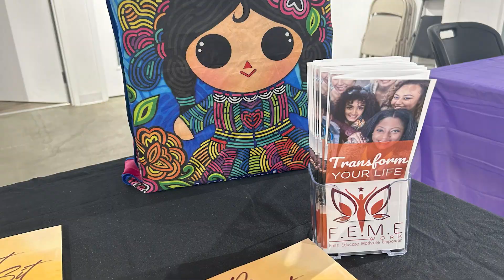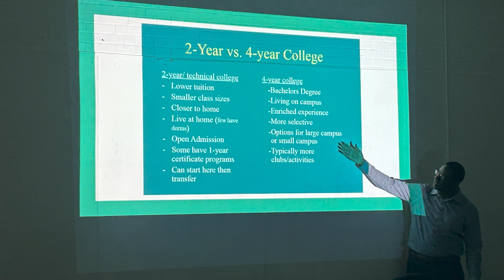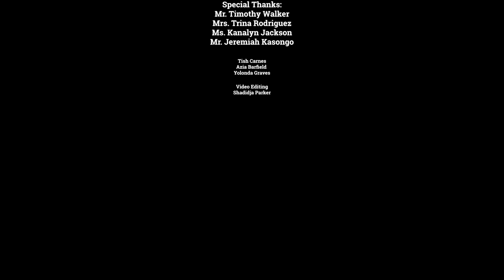GiftedREACH Event Recap